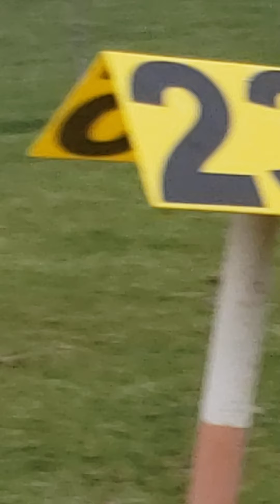a ns and cp